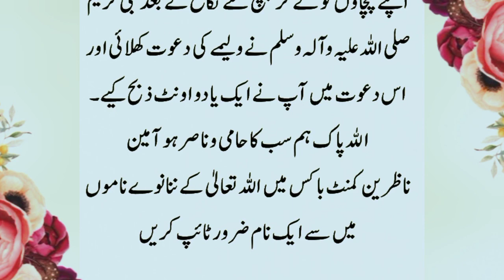Hazoor Kareem aur Hazrat Khadija R.A ki Shadi | Makkah aur Madina | islamic Story